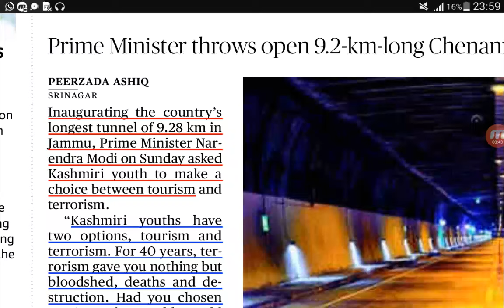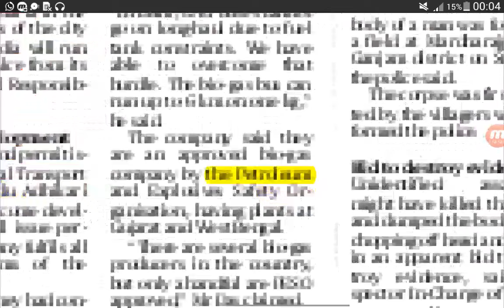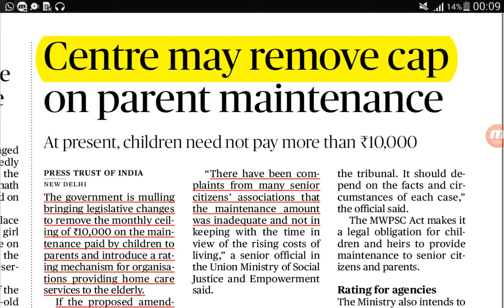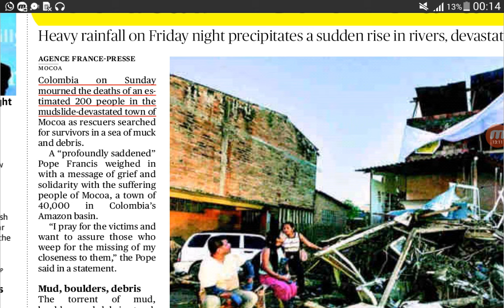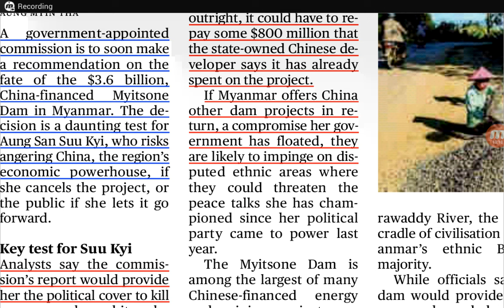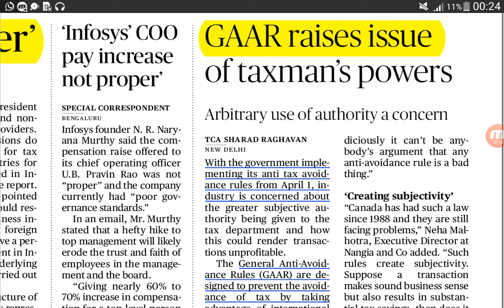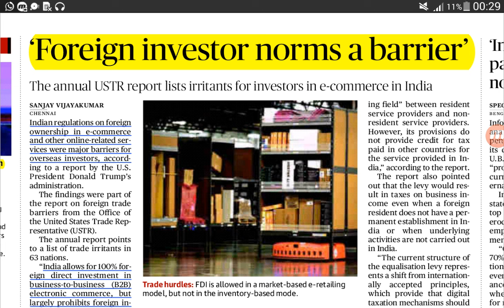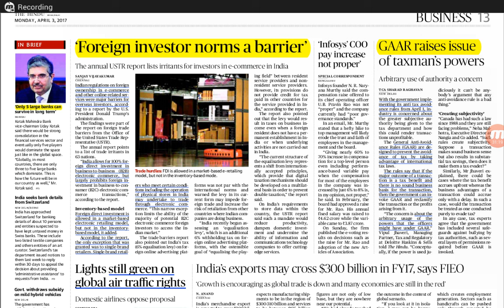The hindu in hindi 3-4-2017 द हिन्दू हिन्दी में